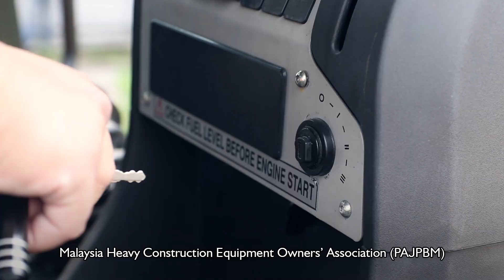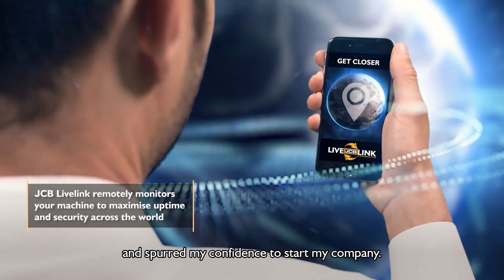Be The Boss | Winner Mr Tan Lek Chong - 6 months later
Asia First Be The Boss was a huge success. Our winner from Malaysia Mr Tan Lek Chong lost his job as a former operator and struggled to make ends meet during the pandemic. After winning the Be The Boss competition, he got to use the JCB 3CX Backhoe Loader for 6 months.

He mastered the operation function of the Backhoe Loader, earned the trust of many contractors and successfully secured multiple construction jobs in Malaysia. Mr Tan took the leap of faith and trusted our machines on his journey to start his business.